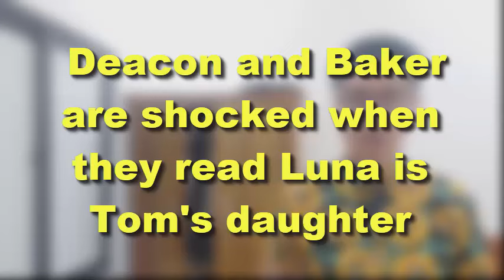Deacon and Baker are shocked when they read Luna is Tom's daughter | Bold and the Beautiful Spoilers